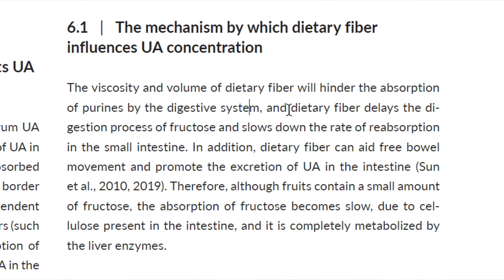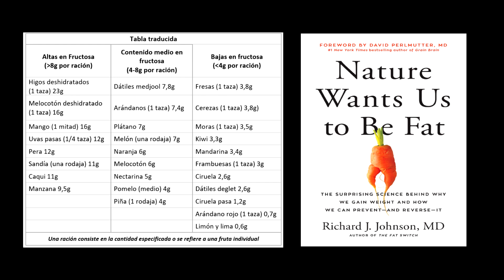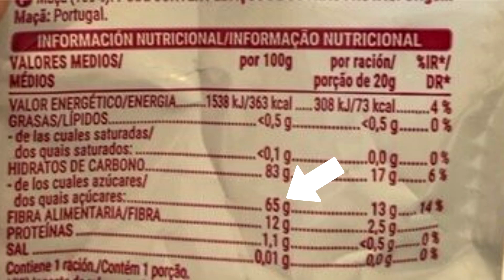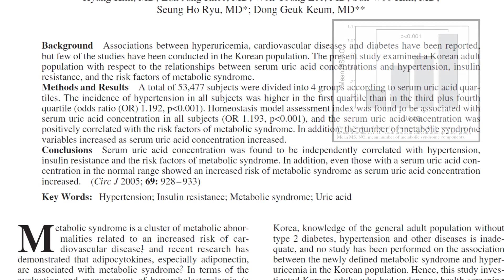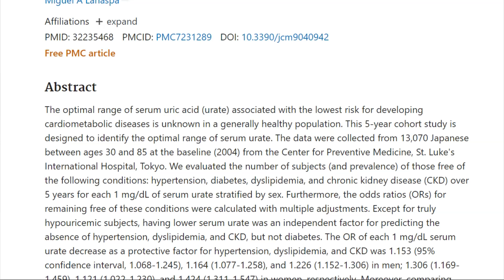¿ES BUENA LA FRUTA? | El Ácido Úrico Y los Genes Ahorradores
¿Cuál es la diferencia entre comer fruta entera y el azúcar libre?
¿Qué función cumple el ácido úrico aparte de provocar gota?
¿Puede que hayamos evolucionado para que nos engorde mas la fruta?

PARTES:
0:00 - intro
0:51 - La Diferencia entre azúcar libre y fruta entera
4:33 - El Metabolismo del Ácido Úrico
9:58 - La Teoría de los genes ahorradores

Bibliografía Utilizada:
- The Evolution of Obesity: Insights from the Mid- Miocene
- Evolutionary history and metabolic insights of ancient mammalian uricases
- Lessons from comparative physiology: could uric acid represent a physiologic alarm signal gone awry in western society?
- Potential role of sugar (fructose) in the epidemic of hypertension, obesity and the metabolic syndrome, diabetes, kidney disease, and cardiovascular disease1-3
- A causal role for uric acid in fructose-induced metabolic syndrome
- Uric acid induces hepatic steatosis by generation of mitochondrial oxidative stress: potential role in fructose-dependent and -independent fatty liver
- Uric Acid-Induced Endothelial Dysfunction Is Associated with Mitochondrial Alterations and Decreased Intracellular ATP Concentrations
- Uric Acid Induces Hepatic Steatosis by Generation of Mitochondrial Oxidative Stress
- Sugar, Uric Acid, and the Etiology of Diabetes and Obesity
- Uric Acid–Induced C-Reactive Protein Expression: Implication on Cell Proliferation and Nitric Oxide Production of Human Vascular Cells
- Relationship Between Serum Uric Acid Concentration and Insulin Resistance and Metabolic Syndrome
- Sucrose induces fatty liver and pancreatic inflammation in male breeder rats independent of excess energy intake
- Comorbidities of Gout and Hyperuricemia in the US General Population: NHANES 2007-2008
- CRISPR-Cas9-mediated reactivation of the uricase pseudogene in human cells prevents acute hyperuricemia
- Discovery of PF-06835919: A Potent Inhibitor of Ketohexokinase (KHK) for the Treatment of Metabolic Disorders Driven by the Overconsumption of Fructose
- The Optimal Range of Serum Uric Acid for Cardiometabolic Diseases: A 5-Year Japanese Cohort Study
- Paradoxical Effects of Fruit on Obesity
- The effect of two energy-restricted diets, a low-fructose diet versus a moderate natural fructose diet, on weight loss and metabolic syndrome parameters: a randomized controlled trial